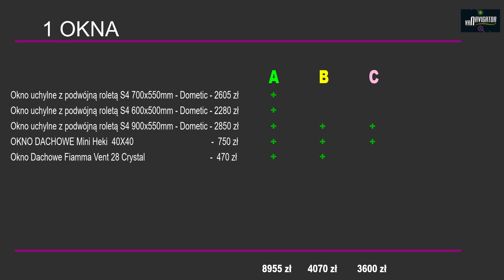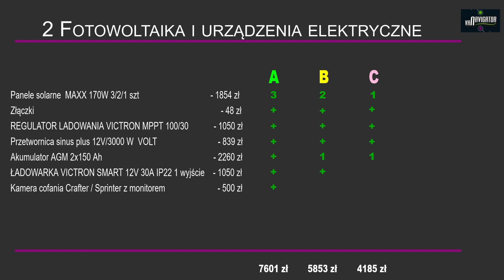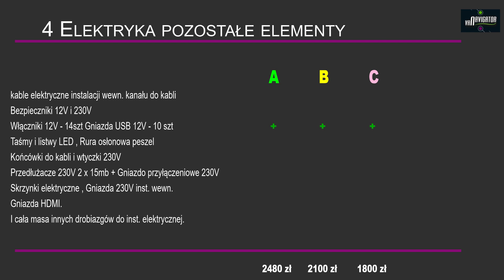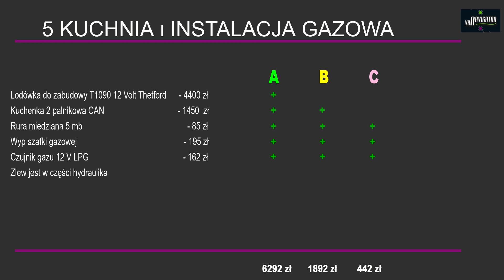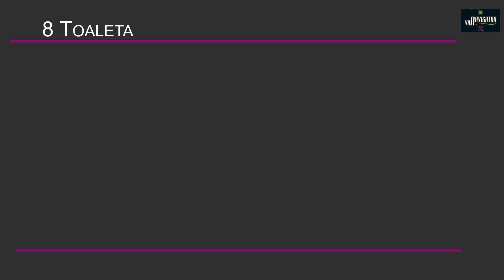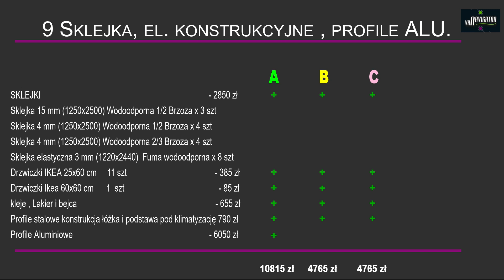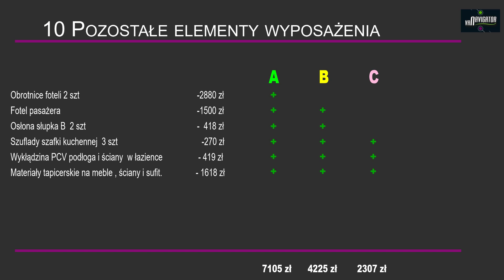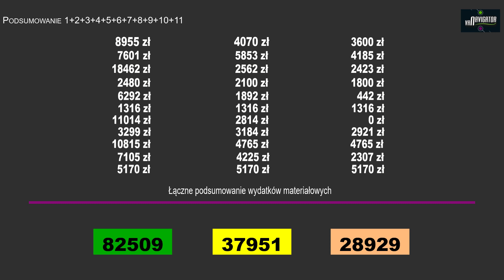Ile kosztuje budowa kampera - Ile wydałem na materiały i urządzenia ❓ 2022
Ile kosztuje budowa  kampera - Ile wydałem na materiały i urządzenia ❓
Ile kosztuje budowa kampera w roku 2022 ?
Podliczyłem moje wydatki na materiały i urządzenia.
Ceny większości materiałów i podzespołów urealniłem do
obecnego stanu z września 2022.
Dzięki temu łatwiej będziecie mogli ustalić ile kosztuje budowa kampera.
Podliczenie zrobiłem w 3  wersjach. Max / Pośrednia / Budżetowa.

00:00 0️⃣  START
00:39 ▶️ Wstęp Nie pomiń go
01:29 1️⃣ Okna
03:27 2️⃣ Fotowoltaika i urządzenia elektryczne
05:36 3️⃣ Hydraulika Ogrzewanie podgrzewanie wody
06:20 4️⃣ Elektryka - pozostałe jej elementy
09:12 5️⃣ Kuchnia i instalacja gazowa
11:23 6️⃣ Termoizolacje i Wyciszanie kampera
12:09 7️⃣ Klimatyzacja Wentylacja
13:32 8️⃣ Toaleta
14:36 9️⃣Sklejka le.konstrukcyjne profile ALU
17:40 1️⃣0️⃣Pozostałe elementy
19:05 1️⃣1️⃣Pozostałe materiały

Postaw mi  kawę ☕️ jeżeli lubisz te tematy i zechcesz mnie wesprzeć
I poleć mój kanał znajomym.
👉Zajrzyj na moją grupę
🟩 GRUPA   Van Navigator Kamper Karawaning Kemping-Społeczność

🚀Chcesz podjąć ze mną współpracę ? Napisz do mnie. Adres mailowy jest w
zakładce INFORMACJE

📡 Internet zapewnia mi router D-Link DWR-921
Działa w domu z internetem kablowym i w podróży z kartą SIM
Ale żeby zasilić go w kamperze na 12 Volt to kupiłem jeszcze
🔌ŁADOWARKĘ SAMOCHODOWĄ D-Link DWR-921

🚍  Mój kamper jest zbudowany na bazie pojazdu:
Camper Van VW Crafter L3H2 - dostępna do zabudowy podłoga L=430 cm

Wyposażenie:
🟢Okno dachowe Mini Heki S 43-59 - Dometic